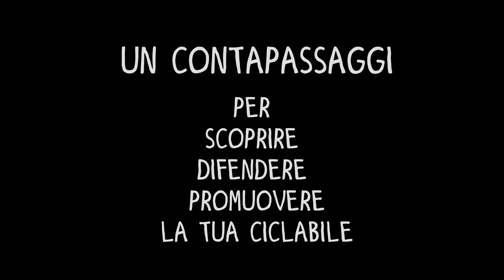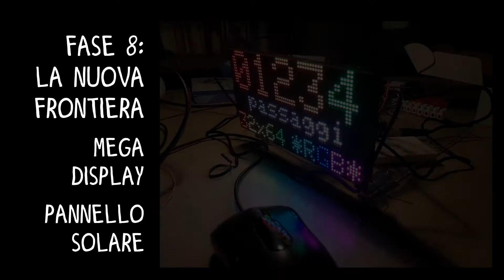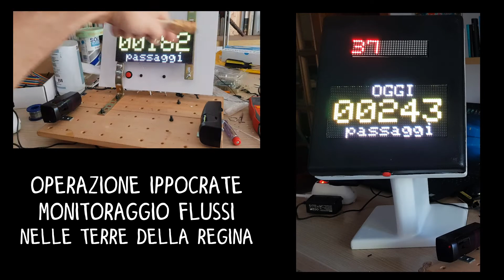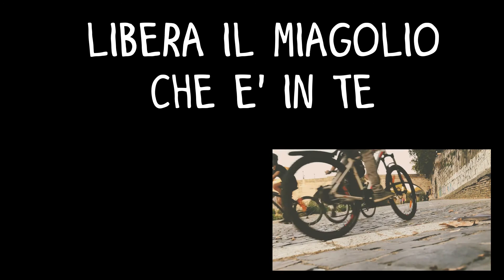evoluzione del contapassaggi della Regina Ciclarum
il conta passaggi dei Gatti della Regina, per monitorare i flussi di camminanti, corridori, ciclisti, nelle Terre della